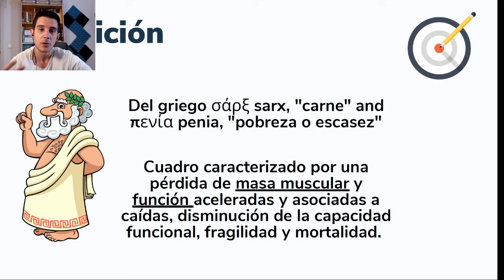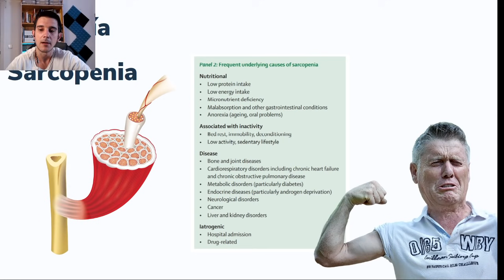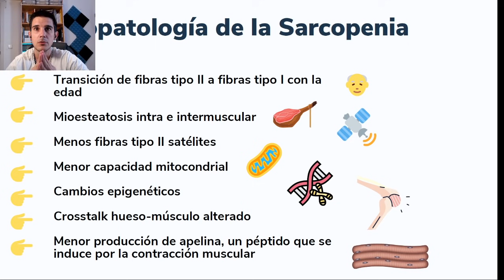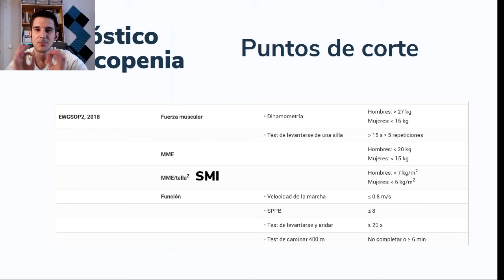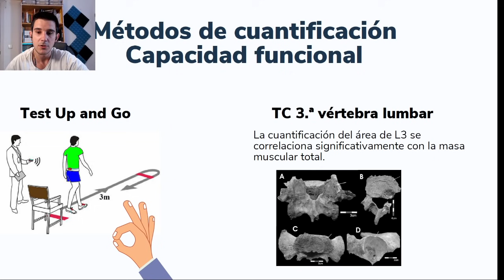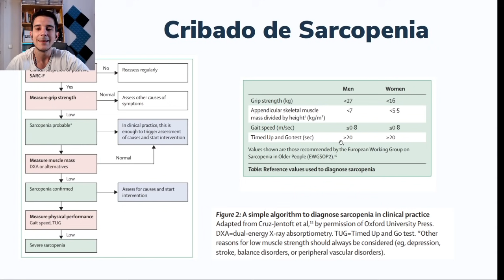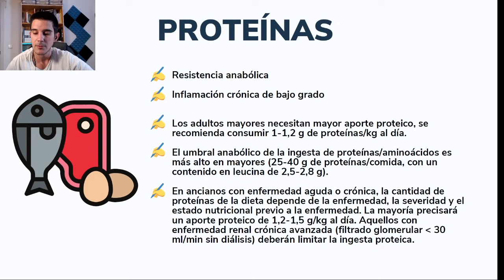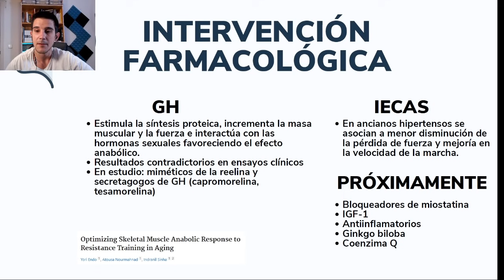SARCOPENIA👨‍⚕️Por qué perdemos MASA MUSCULAR con los años y QUÉ HACER para remediarlo👊[Update 2021]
💃AHORA TODOS LOS VÍDEOS TAMBIÉN EN SPOTIFY Y OTRAS PLATAFORMAS EN FORMATO PODCAST: Spotify – Dr. Borja Bandera | Podcast en Spotify